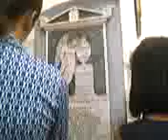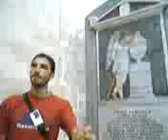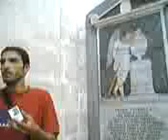Lapide in memoria di Tommaso Campailla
Scopritore cura contro Sifilide, spiegata da una grande guida